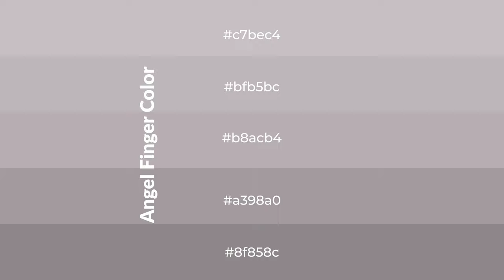Shades & Tints of Angel Finger color b8acb4 A Cool Violet color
Shades of Angel Finger color b8acb4 Cool Shades of Angel Finger color with Violet hue for your project!

Shades
Hex a398a0

Tints
Hex bfb5bc